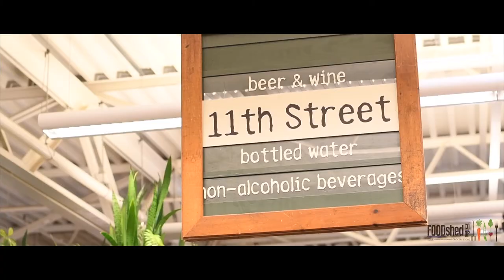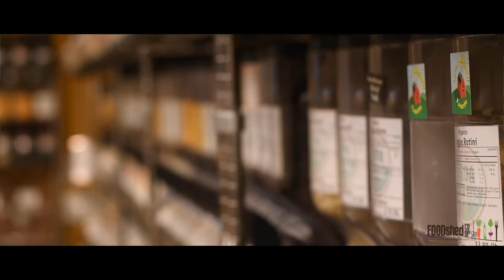Food Shed Co-op Intro Video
Intro to Food Shed Co-op filmed at Outpost Co-op